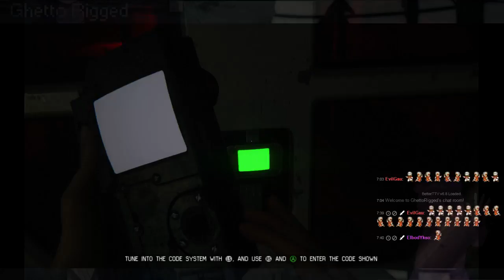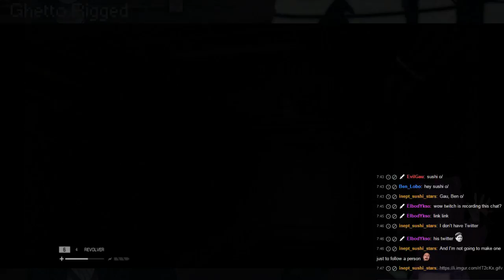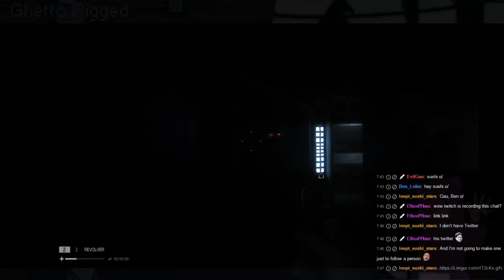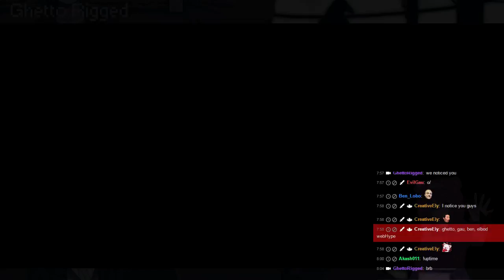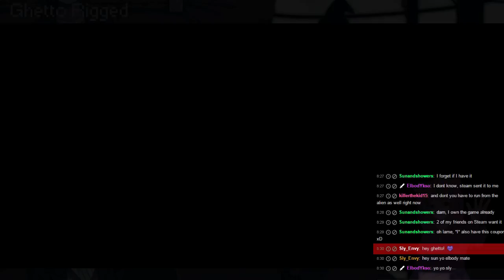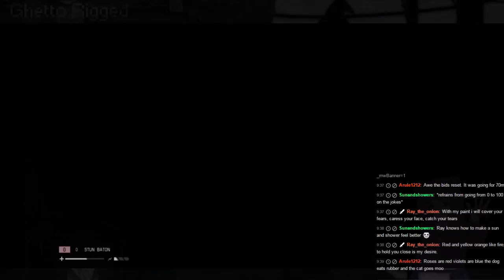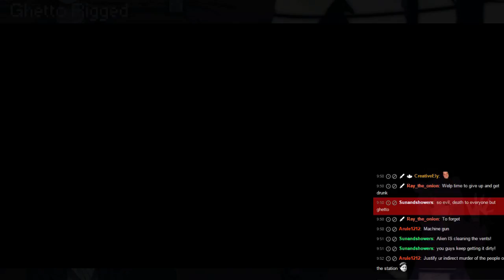"I admire it's purity"